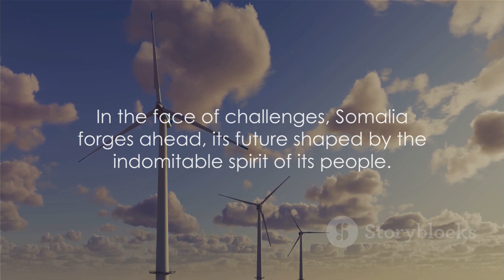Somalia "Nomadic Traditions: Exploring the Unique Way of Life in Somalia"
In this captivating video, join us as we embark on a fascinating journey to uncover the hidden gems and delve into the rich history of Somalia. From breathtaking landscapes to captivating traditions, we'll explore the vibrant culture and remarkable heritage of this enchanting country. Discover lesser-known places, historical landmarks, and hidden treasures that will leave you in awe. So, sit back, relax, and get ready to be amazed by the untouched beauty and captivating stories of Somalia. Let's appreciate the beauty of Somalia together!

OUTLINE:

00:00:00 Unveiling the Mystery
00:02:05 The Echoes of Ancient Civilizations
00:04:04 Its People
00:06:01 The Flavors of Somalia
00:07:51 The Future of Somalia